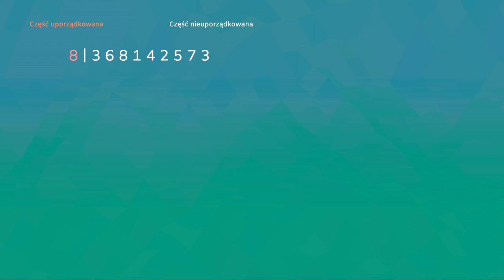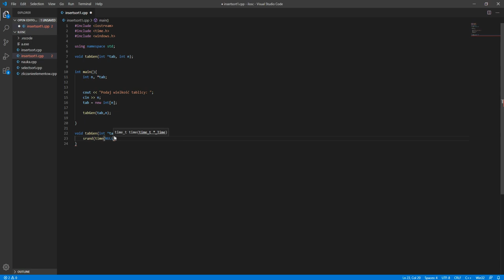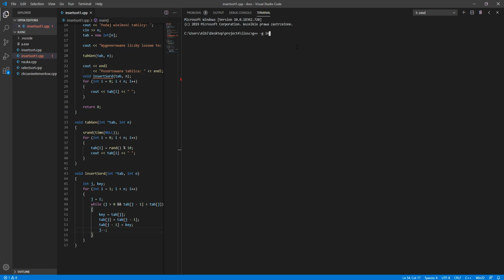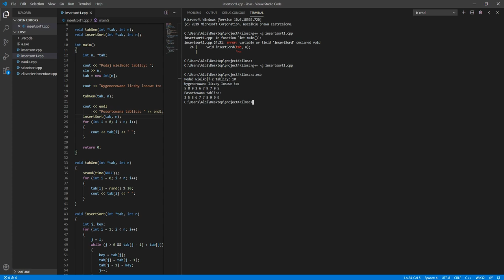INSERTION SORT - SORTOWANIE PRZEZ WSTAWIANIE/ IMPLEMENTACJA C++ (WYJAŚNIENIE)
Cześć! Dzisiaj sortowanie przez wstawianie, jeden z łatwiejszych algorytmów wiec myślę, że szybko to ogarniecie!